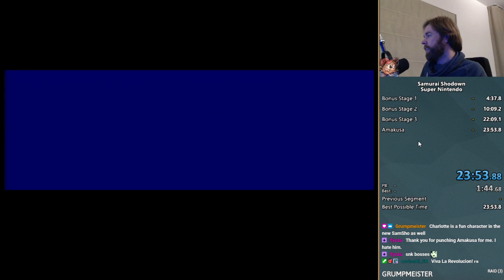Samurai Shodown (SNES) - 23:53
(Played on a Super Famicom using an SD2SNES)

First run I've done of a fighting game. Glad to revisit one of my favorites! Early game was very nice, then it got tougher.